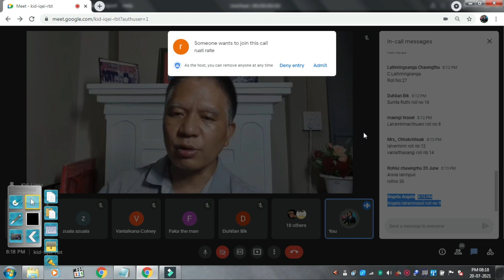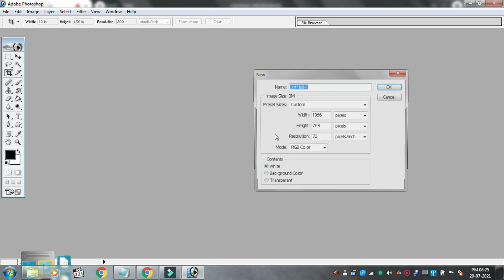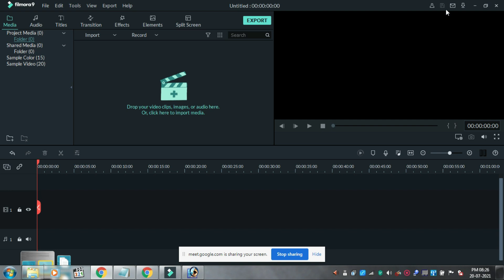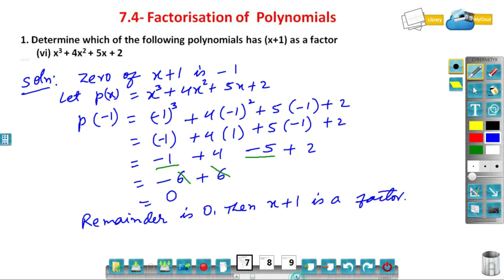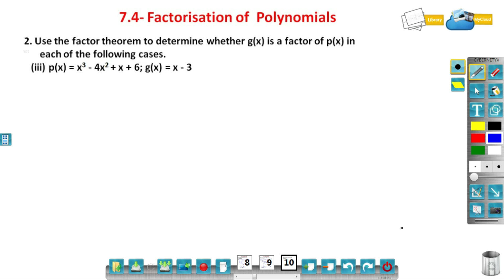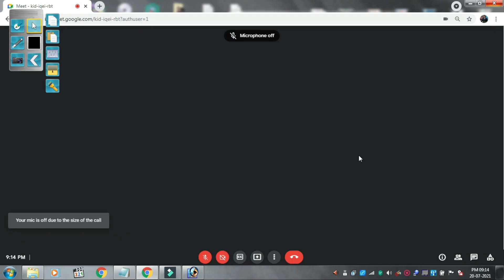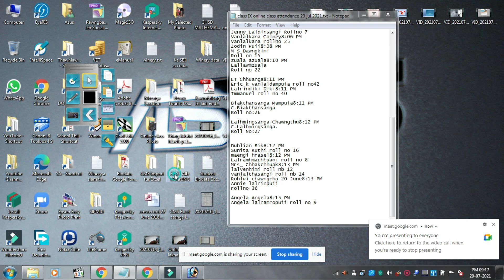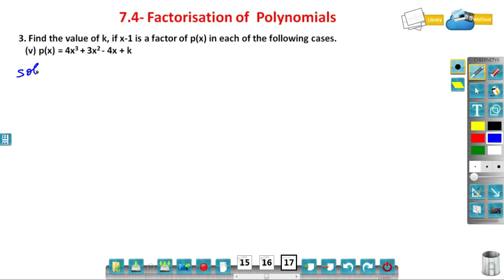Class IX Mathematics Online Class ||Ex-7.4, Factorisation of Polynomials Q.1-3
Class IX Mathematics Online class Live Recording 20th July 2021, Ex-7.4, Factorisation  of Polynomials , question No. 1 to 3.

Class laia signal tha lo awm thinte leh ennawn duhte an awm thin avangin Record hi dah a ni e. Class IX Mathematics, Online Class on Factorisation  of Polynomials , Excercise 7.4, question No. 1 to 3.

He Zirna huang video hmang hian Factorisation  of Polynomials  in lo thiam hi ka duh ber a ni e.

(If you like my tutorial video, dont forget to click the subscribe button and turn on the notification bell so you'll get notified on the other new tutorial video in the future)